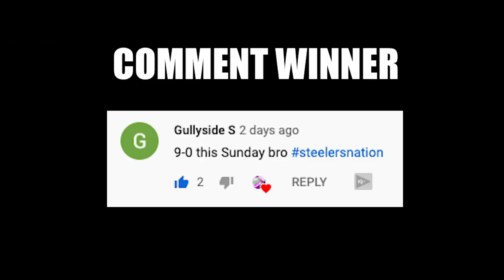Camping For Rare Sneakers at Nike Outlet Factory Store Grand Opening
Camping For Rare Sneakers at Nike Outlet Factory Store

My 3 Tips for success growing your sneaker collection and making extra money